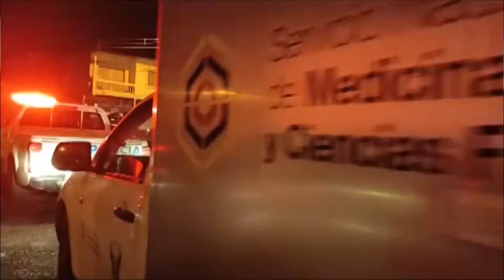B4L4C3R4 EN EL PARQUE DE LAS ACACIAS